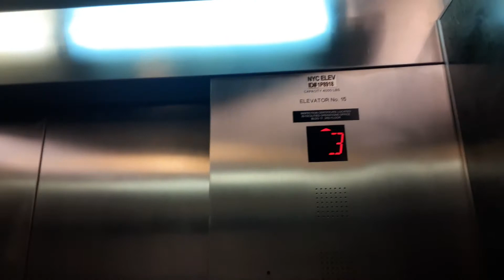Westinghouse traction elevators at the American Museum of Natural History (Manhattan, NY)